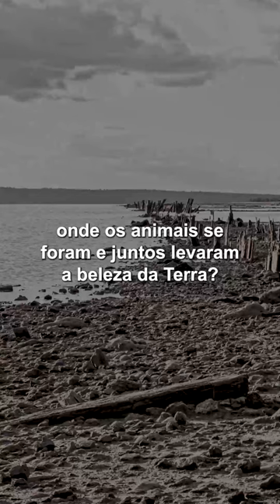Arandu - Guardiões da Natureza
Convidamos a todos para assistir ao espetáculo "Arandu: Guardiões da Natureza" que vai acontecer no dia 25 de novembro na Casa da Criança de Caçapava.